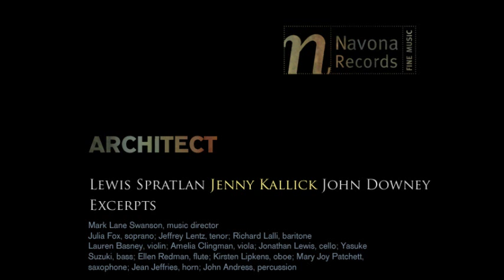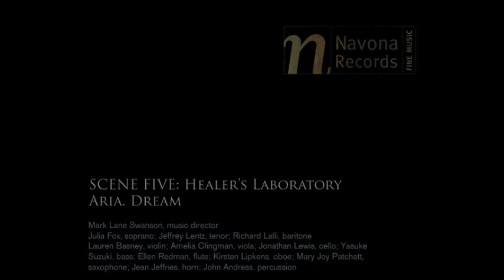Architect - Lewis Spratlan, Jenny Kallick, John Downey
Composed by Pulitzer Prize-winner Lewis Spratlan with librettist and electroacoustic composers Jenny Kallick and John Downey, ARCHITECT is an exploration of the relationship between the aural and visual—how they interact, intertwine, and define each other. Based on the architecture of renowned twentieth-century architect Louis I. Kahn, the opera sets to music Kahn's ideas and philosophies: the relationships between sound and space, connections with the past and present, and the incorporation of a material's innate characteristics into a larger whole. Deftly blending instrumental and vocal music with electroacoustic segments drawn from acoustic recordings within Kahn's buildings, Spratlan, Kallick, and Downey create a sprawling, powerful, and intellectual landscape that brings Kahn's work to life and relays the architect's assertion that "to hear a sound is to see a space."